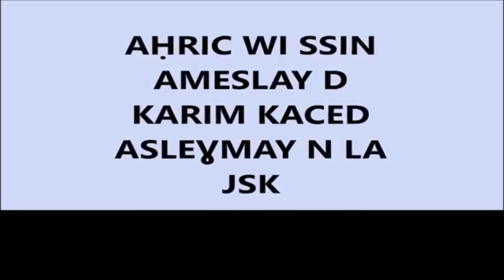KARIM KACED: MON RETOUR A LA JSK SUR RADIO TIZIRI